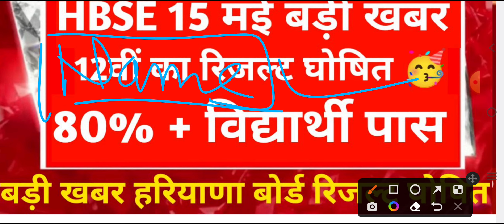Hbse 12th result Declared 2023#haryana board Result aa gya 2023